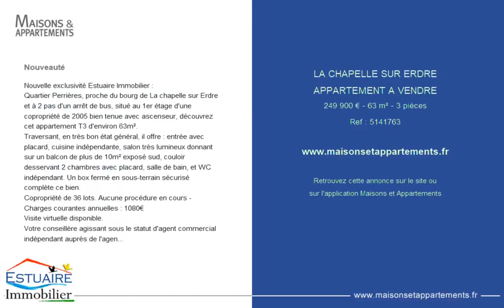LA CHAPELLE-SUR-ERDRE - APPARTEMENT A VENDRE - 249 900 € - 63 m² - 3 pièce(s)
Référence : 5141763

Nouveauté

Nouvelle exclusivité Estuaire Immobilier :
Quartier Perrières, proche du bourg de La chapelle sur Erdre et à 2 pas d'un arrêt de bus, situé au 1er étage d'une copropriété de 2005 bien tenue avec ascenseur, découvrez cet appartement T3 d'environ 63m².
Traversant, en très bon état général, il offre : entrée avec placard, cuisine indépendante, salon très lumineux donnant sur un balcon de plus de 10m² exposé sud, couloir desservant 2 chambres avec placard, salle de bain, et WC indépendant. Un box fermé en sous-terrain sécurisé complète ce bien.
Copropriété de 36 lots. Aucune procédure en cours - Charges courantes annuelles : 1080€
Visite virtuelle disponible.
Votre conseillère agissant sous le statut d'agent commercial indépendant auprès de l'agence ESTUAIRE IMMOBILIER de GRANDCHAMP DES FONTAINES immatriculée au RSAC du tribunal de commerce de NANTES sous le numéro

Cette annonce vous est proposée par l'agence ESTUAIRE IMMOBILIER

|2358403|